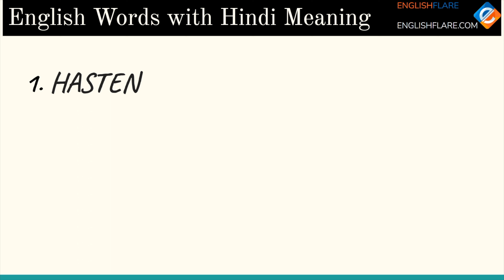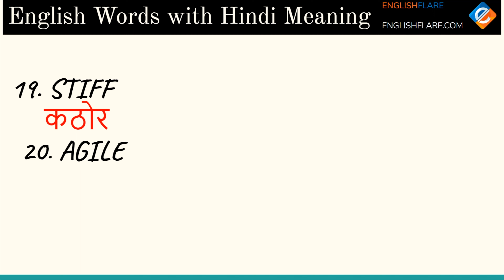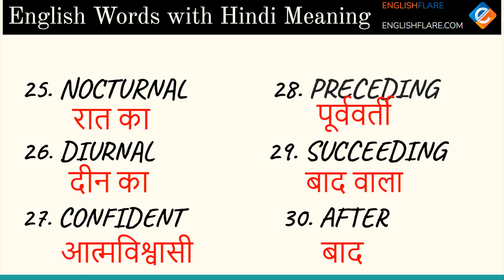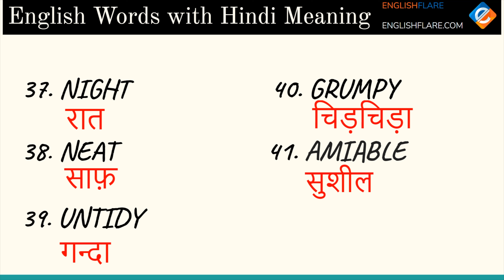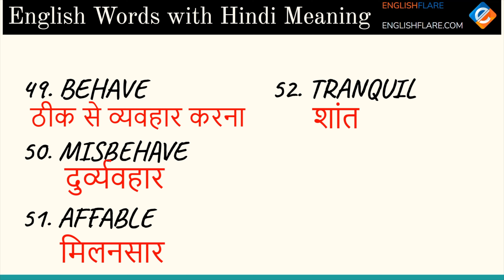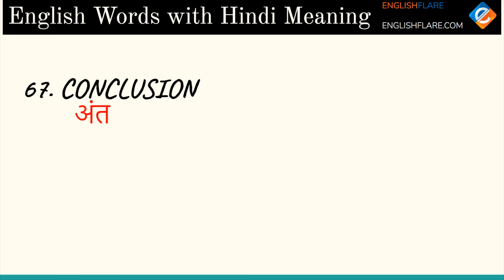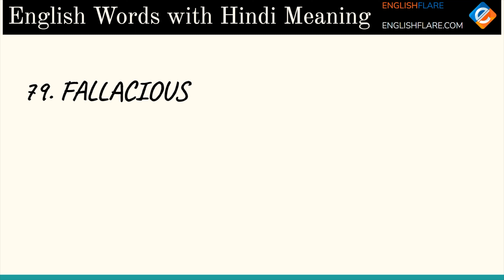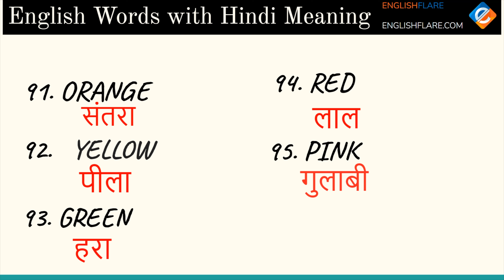Common English Words with Hindi Meaning | Daily Use English Words In Hindi | 3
Daily Use English Words In Hindi | Common English Words with Hindi Meaning